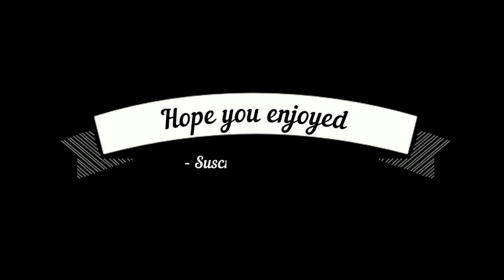MAC QUAYLE - Mr. Robot (O. S. T.) Volume 5 - 2017 (Season 3) HQ 320kbps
1. 3.0_1-one2blame.orc
2. 3.0_2-parallel-universe.psy
3.3.0_3-black0ut.dmf
4.3.0_4-initiat3slowd0wn.dts
5.3.1_5-eye0nme.mux
6.3.1_1-undo.gpx
7.3.1_2-confidentialhumansource.m2
8.3.1_3-nicetomeetyou.omg
9.3.1_4-root@kali.0cc
10.3.1_5-sandbox.dts
11.3.2_1-th3-cabin.usf
12.3.2_2-loyal2elli0t.ub
13.3.2_3-getpacked.ktp
14.3.2_4-legacy.sou
15.3.3_1-metadata.paf
16.3.3_2-thisisme.trak
17.3.3_3-w4lk-aw4y.box
18.3.3_4-donotboreme.dmf
19.3.3_5-vengeancep4ct.sib
20.3.3_6-foll0wingrob0t.trak
21.3.3_7-urthegod.mod
22.3.4_1-runtime-error.rx2
23.3.4_2-updatefailure.rip
24.3.4_3-microaggression.ang
25.3.4_4-ri0t.mogg
26. 3.4_5-internal-4udit-team.usf